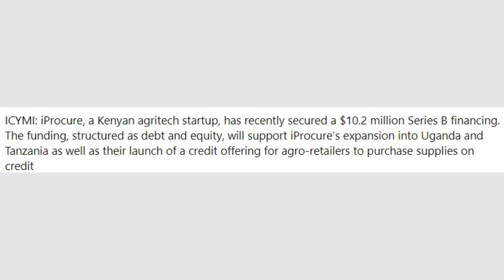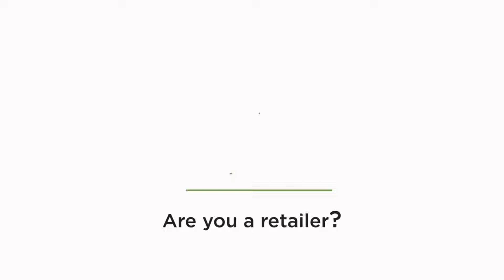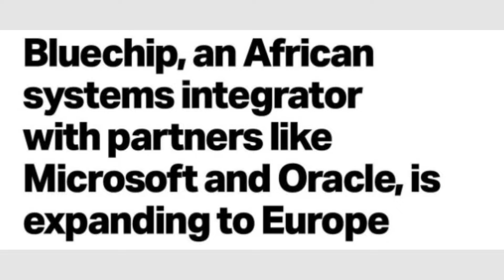WGIATW - E47 || iProcure, Bluechip, Ifeanyi Alumona, Sign-I0, Africa Facts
What's good in Africa this week - Episode 47
Africa is a Gem!!!

Our new series carefully spotlight and highlight amazing news about Africa. We show you the best of Africa. We effortlessly narrate amazing happenings within the business, technology, achievements, fashion, entertainment, and products made in Africa and by Africans.
We show you what popular news misses out on when they talk about Africa.

Timestamps

00:00 Intro
00:28 Kenyan Agtech start-up iProcure secures $10.2M  in Series B funding
01:49 Nigerian business application and data management solutions provider BLUECHIP is set to launch into Europe
03:00 Nigerian student Ifeanyi Alumona becomes the first African to win the 108-year-old AFS Award
04:16 African Youth Motivation
05:18 Sign-IO: Life-saving smart gloves that translates sign language into speech
06:22 Some interesting and educative facts about the African continent
08:13 Outro

Bringing you good news, taking Africa to the World.